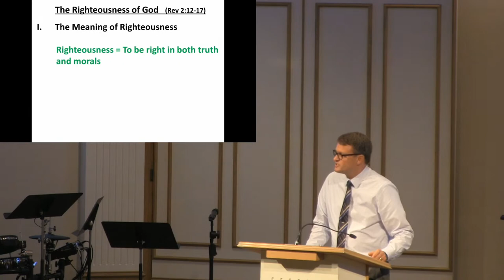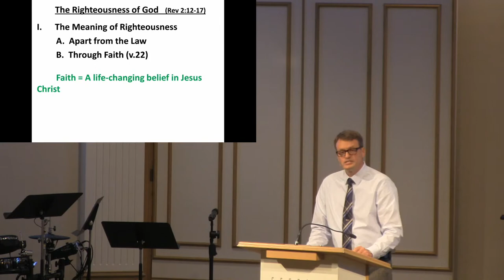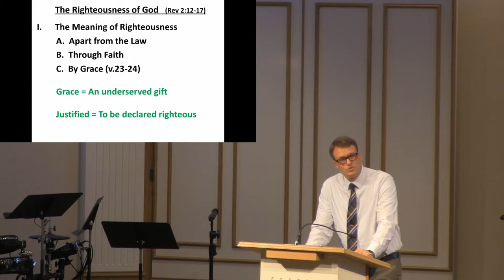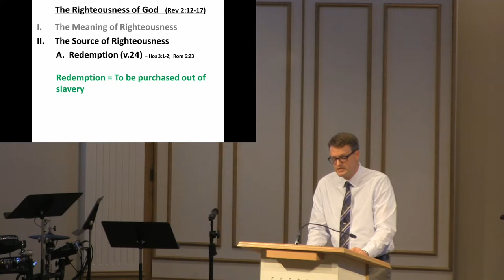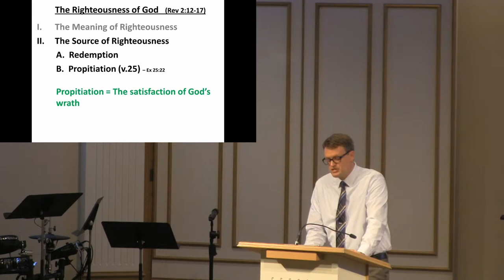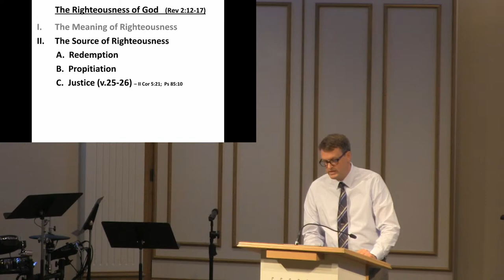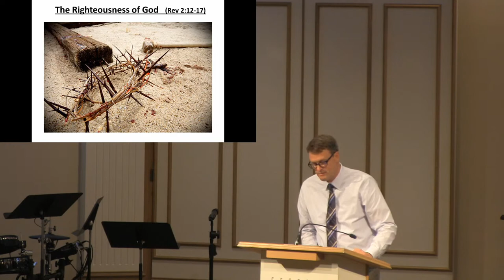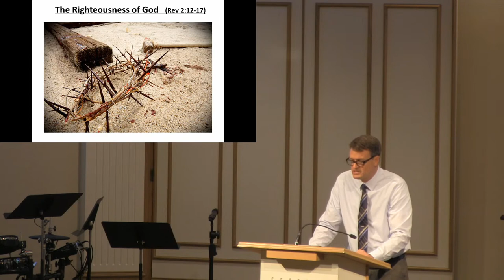Micah Manningham - The Righteousness of God